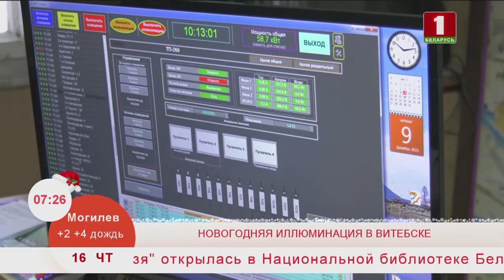Добрай раніцы, Беларусь. Новогодняя иллюминация. Витебск